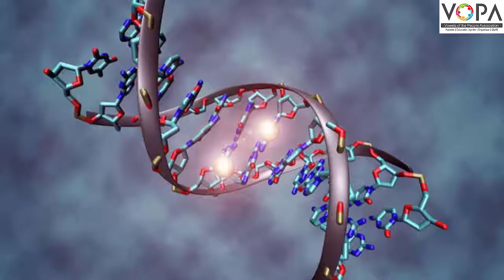10th | संस्कृत | पाठ क्र. 1 | आद्यकृषकः पृथुवैन्यः। | प्रस्तावना | V-School